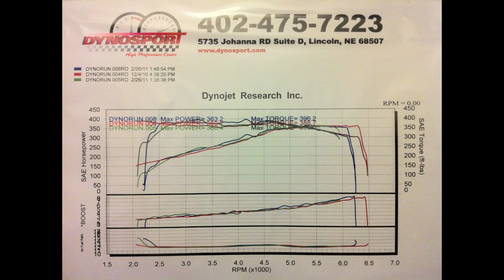Tank's Dyno Day February 26, 2011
-2006 Dodge Charger SE Police Package
--SLP Cat-back Stage 2
--Stock Mid-Pipes converted to Catless
--Vortech Supercharger